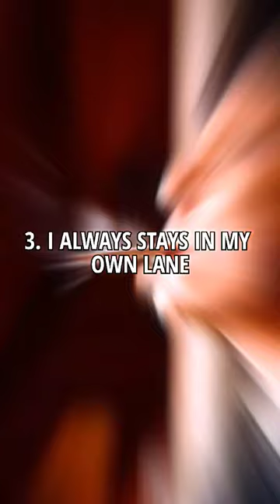THREE REASON WHY I ALWAYS 😈🔥|Thomas Shelby🔥|Peaky Blinder Status#peakyblinders